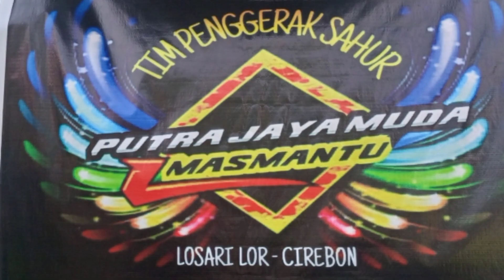buaya dikadali obrog pjm losari Cirebon